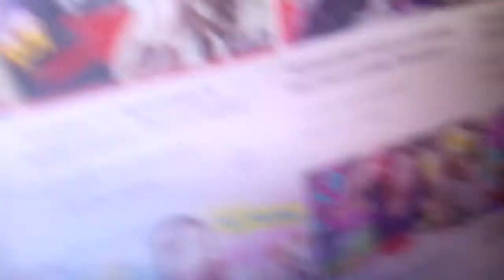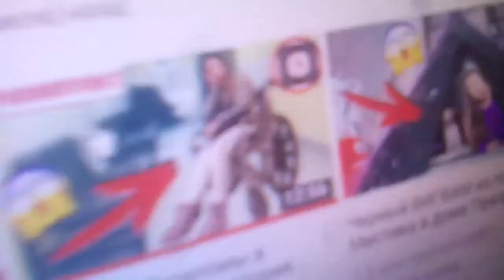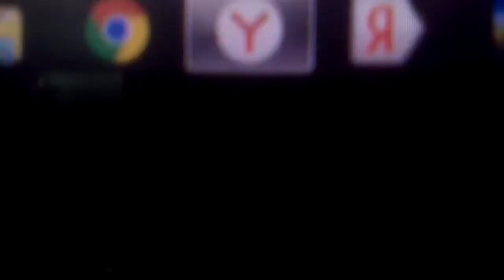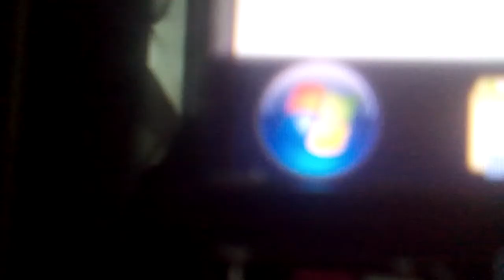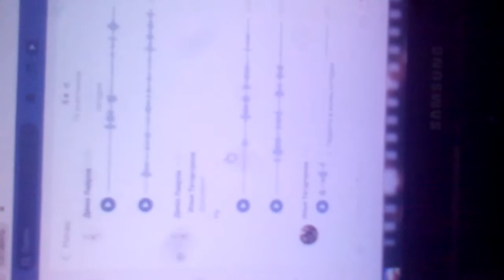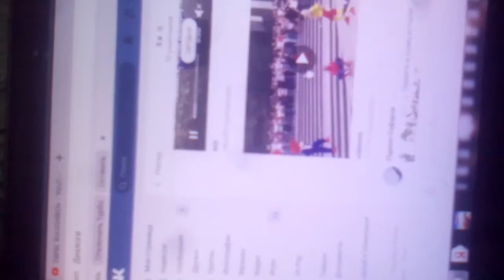Дома скука я заболел на улице -41 Дома скука я заболел на улице -41 часть